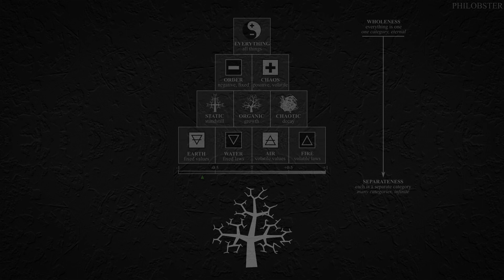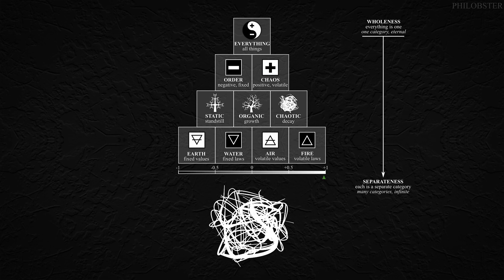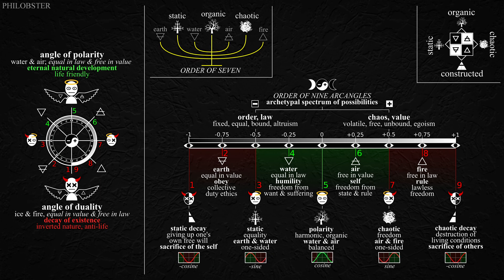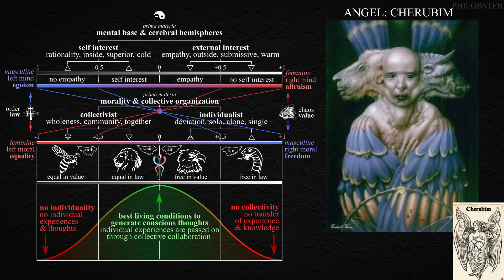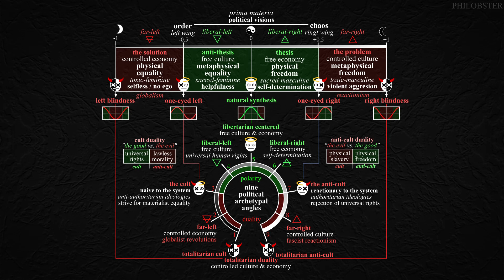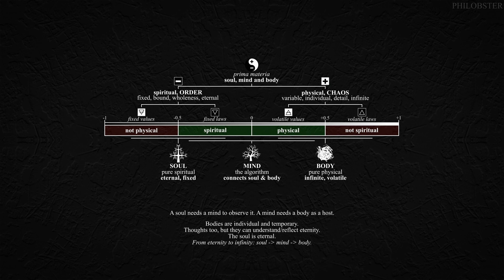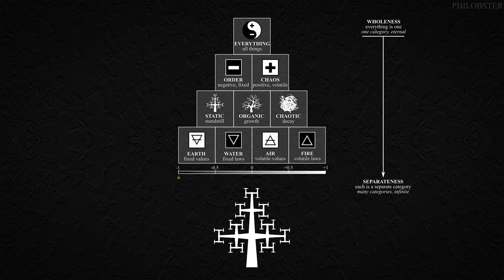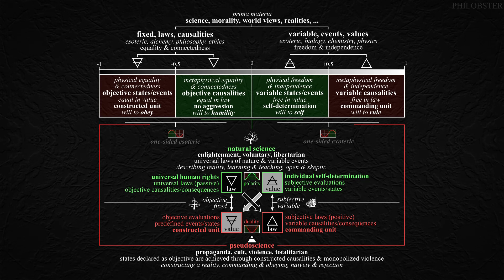Monotheism & Polytheism - About God, the Gods and the Demigods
In my video about the mountain of truth, I explain that many contradictions are just different degrees between wholeness and detail. In total wholeness and the highest abstraction of all things is the unity of all things. It is the highest category in which everything is seen as one. That means that on this level there is only the monotheistic unity. But we can go down the mountain into detail, and just as we sometimes call the archetypes gods, we could say that the two essences are two gods. The god of chaos and the god of order. Further into detail, but still in the world of archetypes, then come processes like Chronos, who creates chronology by separating past and future. We can go so far into detail that we leave the archetypes and come to physical events, down to the smallest details of quantum physics. This means that my philosophy is both monotheistic and polytheistic, because these are just different degrees of the same thing. Since they form a unity together as a spectrum, above them stands again the truth that all is one. Because at the top of the mountain it is monotheistic and further down it is polytheistic.

The only question then is at what level one stops calling things gods.
As soon as we have left the highest mono-level and moved on to the two essences? Some people don't even stop calling things gods, when they have already left the world of archetypes and are in the physical detail where people can be found. If we still call everything gods there, we are all positive physical gods as individuals.

Through the Philosopher's Stone, one can reflect a divine structure in one's own mind, which can then make someone a demi-god. But actually, every human being is subordinate to this great metaphysical structure. After all, a mirror that reflects the image of a human being is not really a half human.

One problem is that people don't understand these levels of abstraction and turn monotheistic doctrines into a cult and argue about who has the cooler god. and because their ideology is monotheistic but serves an ideology and not natural law, they think it should apply everywhere instead of realizing that the unity of things is beyond religious or political ideologies and that unity is there whether we believe in it or not. This is the same problem with all ideologies. People define positive freedom rights as objective, rather than the negative freedom rights that are given by nature. Any moral idea that is not oriented towards the negative and claims that it must apply everywhere leads in the final consequence to an imperialist ideology and a totalitarian world state.

It doesn't matter whether it's political right, left or religious ideology. On a higher level of abstraction, there is not much difference between religious ideologues and atheistic Marxists. They declare positive laws to be universal and twist decentralized nature into totalitarian, barbaric systems in which people fight each other. I think the monotheistic religions are all trying to describe the same thing, the top of the mountain of truth, but the followers make a cult out of it because people make a cult out of everything. Everyone tries to get the other to submit to their god, and in the process they all become godless ideologues. Truth and God do not mind being questioned. It is the lie that demands violence and submission. With all the religious tribalistic cults, it is even a necessity to question the learned God. Only the question leads us to an answer. Those who cannot question God cannot find an answer, but only fall into an ideological belief system. This makes people extremely vulnerable to psychological manipulation by manipulating religious writings.

The people are then like golems who have no free will but only follow dogmatically the teachings that are written on a scroll and thrown into them because they are afraid to question it.

To summarize. It is the same as with the mountain of truth. Polytheism and monotheism are just different degrees of the same thing. Since humanity does not understand the highest levels of abstraction, the idea of universal laws is perverted. Religious fanatics are doing nothing different than atheistic Marxists. It is simply globalist and imperialist bullsh*t.